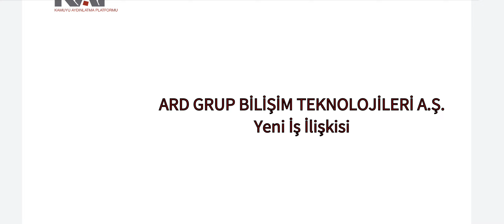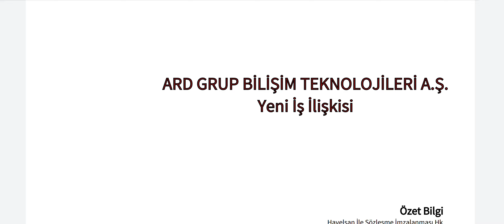19 Milyonluk Yeni İş Anlaşması Kap'a Bildirildi!